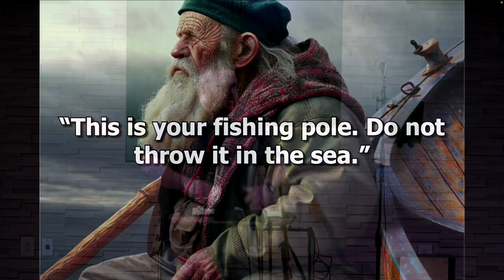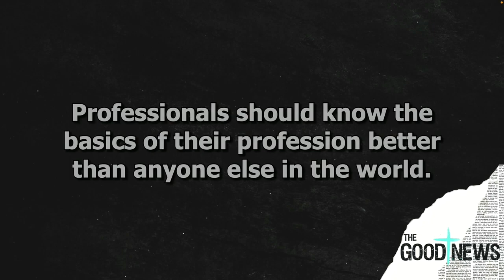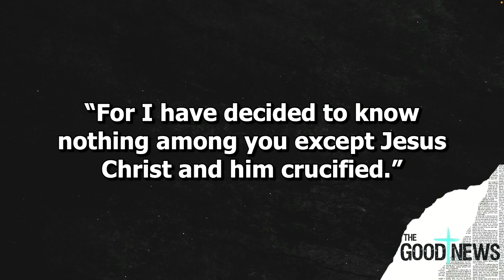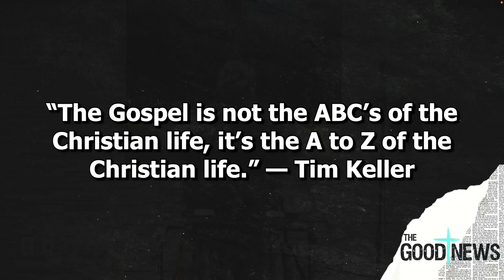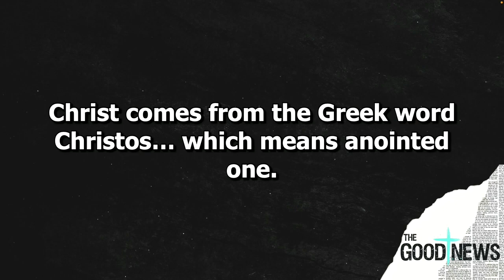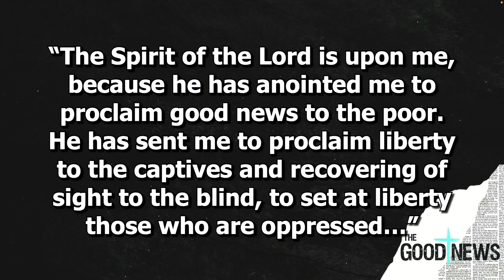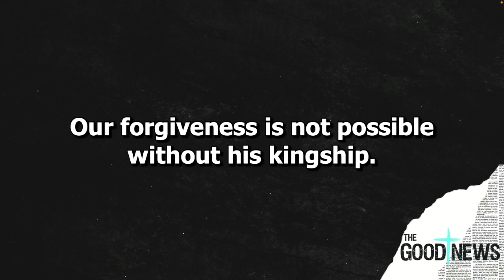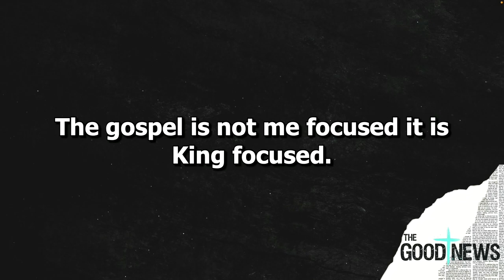Why We Need Royal Good News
Week 2 of our Good News series.  When the glory of God has departed in our lives, we have two options. If we are to become what we were created to be, we need to repent of our brainless exchange (Romans 1:22) and recognize the glory we have been desperately missing: the glory of Jesus who is the perfect image of God (Col. 1:15).

When we make Jesus our king and place our trust and allegiance in him, the Holy Spirit begins to reshape us to our original created glory.

So, which will it be… continuing to worship idols which disappoint (money, sex, and power) or bowing the knee to Jesus?

Will you open your eyes to the glory of Jesus or settle for stupid shadows?

We meet in person and online on Sundays @ 10:30
Find out more about us at TheFoundryChurch.com